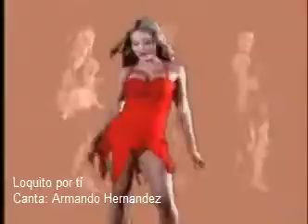Loquito por ti - Armando Hernandez - Cumbia Colombiana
TU CANAL TROPICAL PARA BAILAR  -  AP